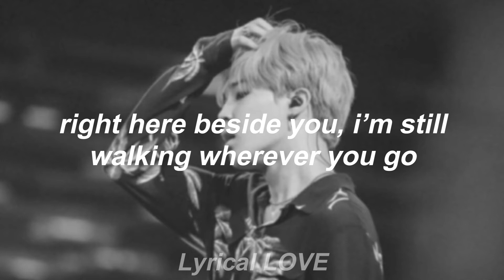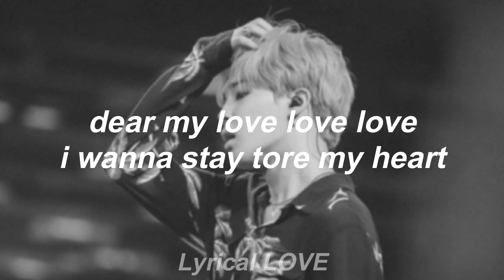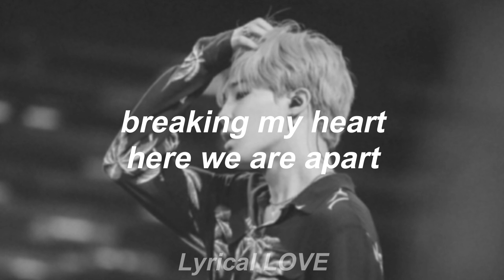BTS Jimin X Ha Sungwoon // With You [Our Blues OST Part. 4] (Lyrics)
✅Artist: BTS Jimin X Ha Sungwoon

Lyrics:

Just like the stars shining bright
You’re glowing once more

Right here beside you, I’m still
Walking wherever you go
You will live forever in me
Breathing deeply, within me

I’m nothing without your love
I promise I’ll never leave your love
My heart is beating ’cause of you

Dear my love love love

추억은 늘 여기 마음이란 방에
너와의 얘기들로 가득 차 있어

언제부터였는지 나도 잘 모르지만
너에게 말하고 싶어 나의 모든 얘기를

chueogeun neul yeogi maeumiran bange
neowaui yaegideullo gadeuk cha isseo

eonjebuteoyeonneunji nado jal moreujiman
neoege malhago sipeo naui modeun yaegireul

Memories are always in this room that called the heart
It’s full of stories with you

I don’t know when it all began but
I want to tell you, all my stories

Tore my heart
Now I’m in the dark
Will we meet in our dreams

Here we are apart
I wanna stay near you